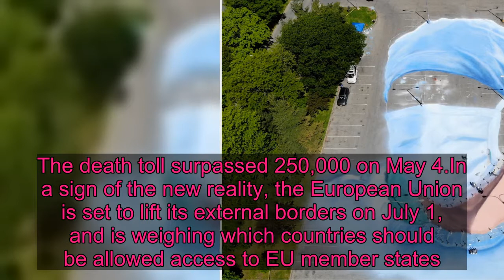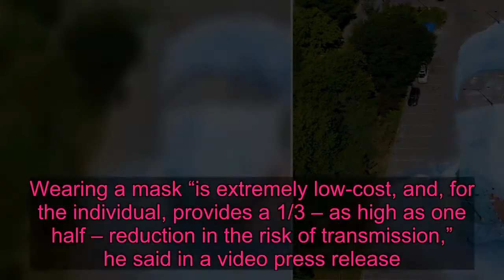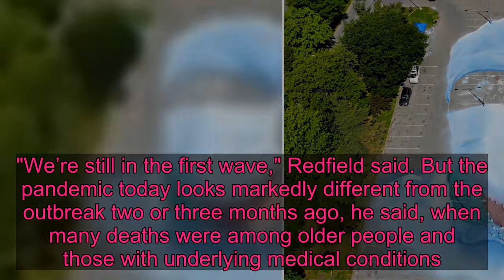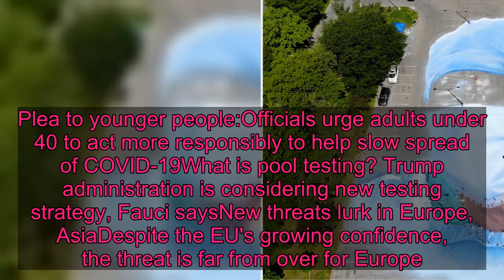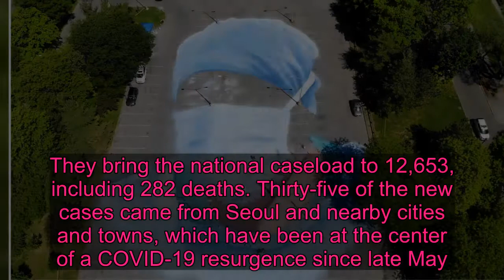More than 500,000 people worldwide have now died from the coronavirus